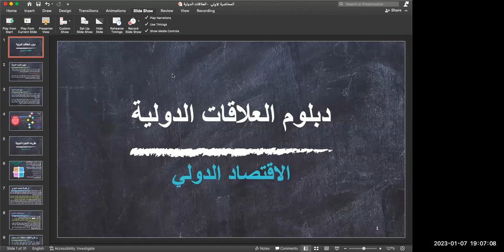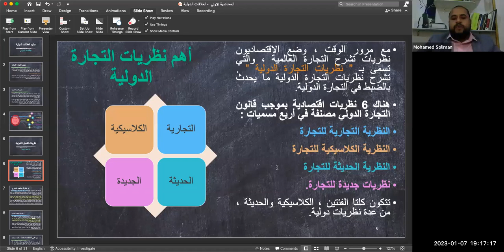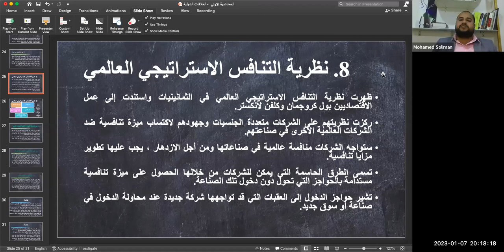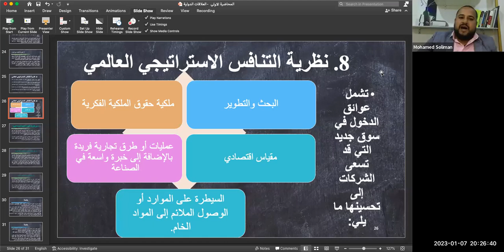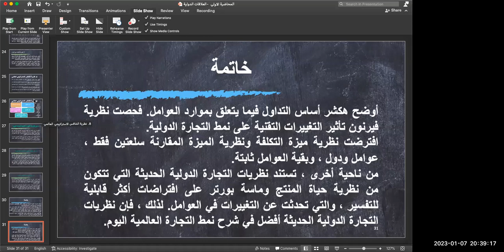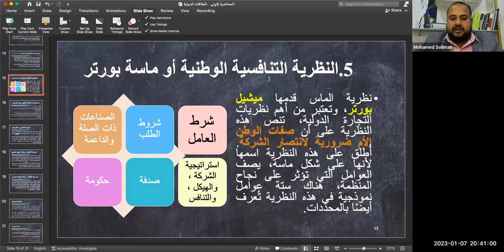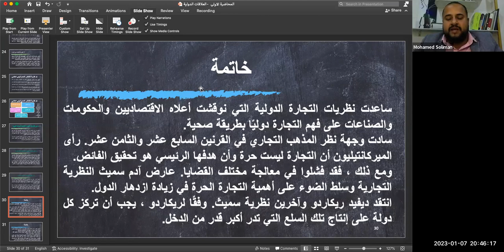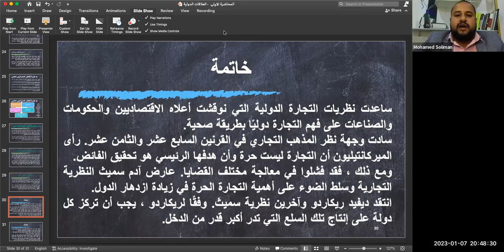مادة | الاقتصاد الدولي | المحاضرة الأولى | أ. محمد سليمان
المحاضرة الأولى من مادة الاقتصاد الدولي.
المادة الخامسة من
يقدمها: أ: محمد سليمان–  باحث دكتوراه في الاقتصاد السياسي بجامعة الزقازيق.
- لمتابعة نشاطات المنصة انضم إلينا
رابط التطوع في المنصة